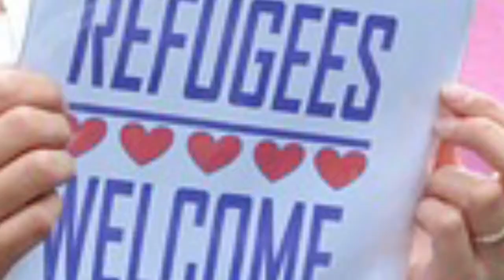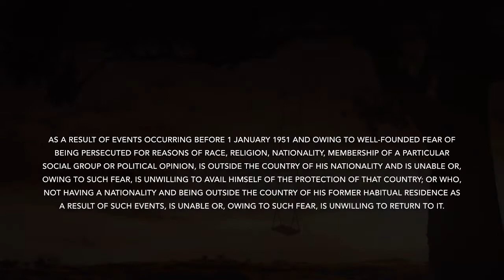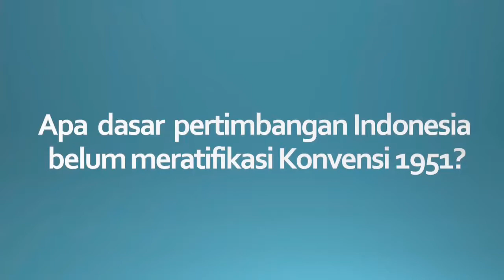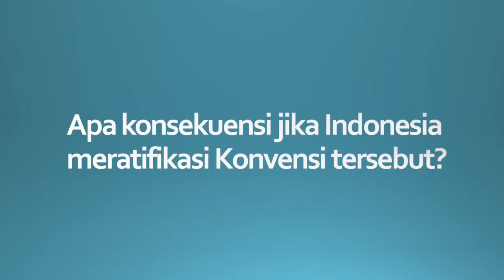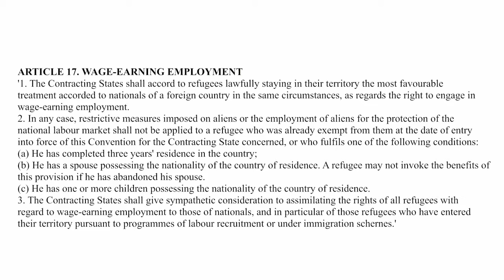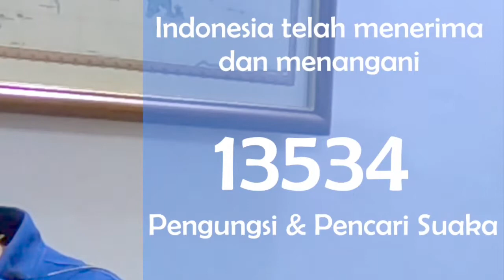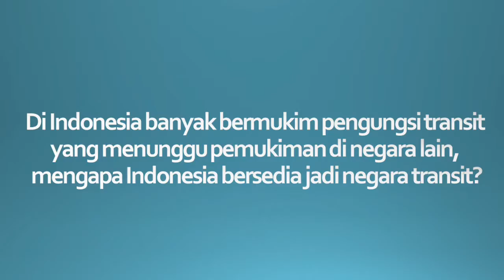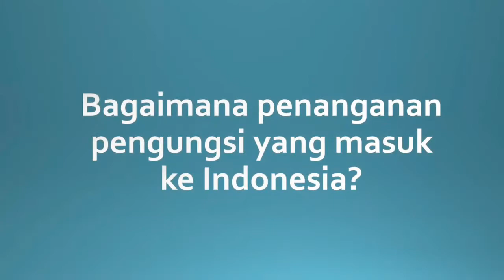Pengungsi dan Konvensi 1951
Perhatian terhadap pengungsi kembali muncul setelah pengungsi Rohingya ditemukan di perairan Aceh beberapa waktu lalu. Dalam hukum internasional, masalah pengungsi menjadi kewenangan UNHCR dan salah satu instrumen hukum yg mengatur masalah ini adalah Konvensi 1951. Bagaimana persoalan pengungsi di Indonesia dan mengapa Indonesia belum meratifikasi Konvensi 1951? Ikuti penjelasannya bersama Dr.iur Damos Dumoli Agusman, Direktur Jenderal Hukum dan Perjanjian Internasional, Kementerian Luar Negeri R.I. Semoga bermanfaat!!